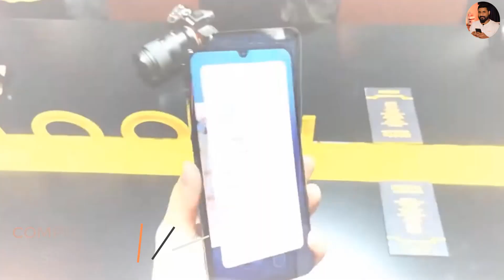IQOO To Launch India's First 5G Device & SD865 Smartphone ⚡ ⚡ Everything You Need To Know/MALAYALAM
IQOO To Launch India's First 5G Device  SD865 Smartphone  Everything You Need To Know

Vivo IQOO Neo 3 specs, price, launch date in india |
Vivo IQOO Neo 3: 64MP Camera, SD 865, 5G Support, Punch Hole, Unboxing | Vivo IQOO Neo 3 | 2020